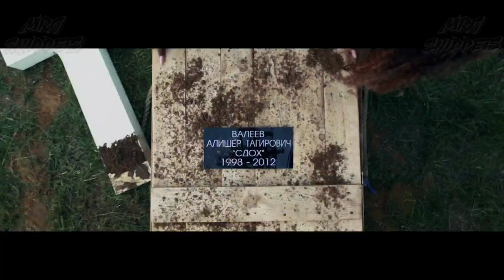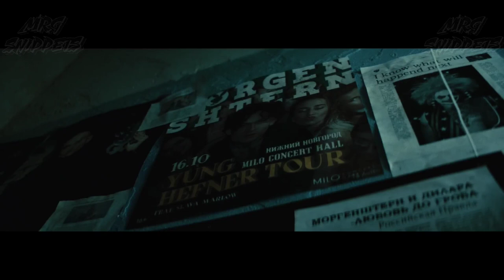MORGENSHTERN – MILLION DOLLAR: FILM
🎬 MORGENSHTERN – MILLION DOLLAR: FILM // ФИЛЬМ ИЗ КЛИПОВ

Режиссёр-сценарист: Александр Романов @romanov.production
Продюсер: Лаки Светлана @svetlanalucky Оператор: Данилов Юрий @yuri_danilov Монтаж: Тетиевский Иван @tetievskiy Художник - постановщик: Предит Татьяна @taniapredit Кастинг директор: Цибизова Изабелла @izabellatsibizova Художник по костюму: Сашель Коко @sashel_coco Художник по гриму: Шишкова Люся @luiloveyou Кукушкина Анастасия @nastas_ku Художник по свету: Савельев Андрей Звукорежиссер на площадке: Андрей Мальцев @maltsev__ Фокуспуллер: Осипова Юлия @magic_yuu Техник: Александр Пензев @penzev_alexsandr Color: Смирнов Николай @vslprx @cvet_studio
CGI: Post Tribe T7 Production Clean up: Евтухов Константин @evtukhov.fx